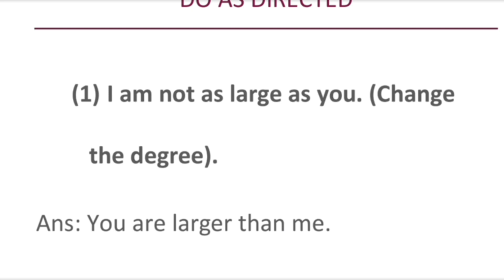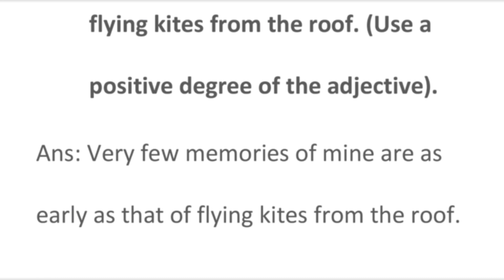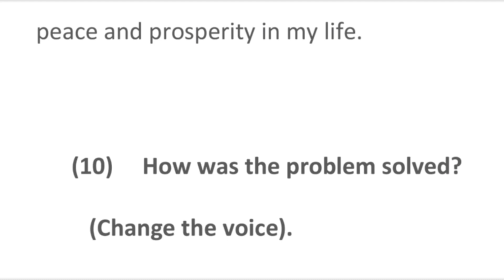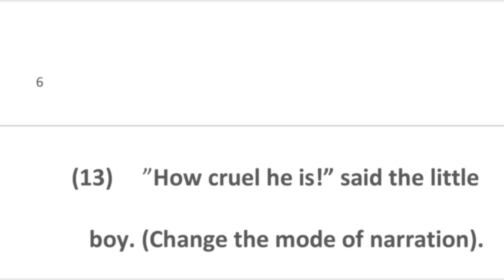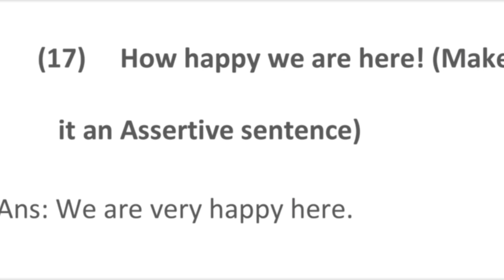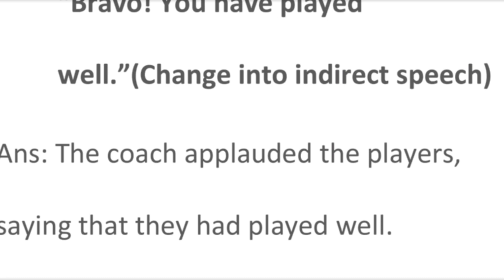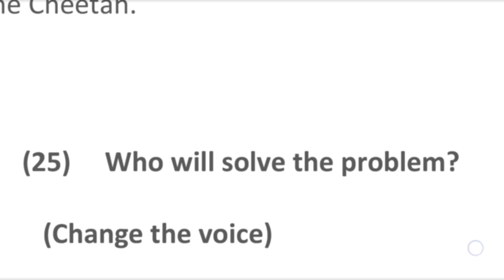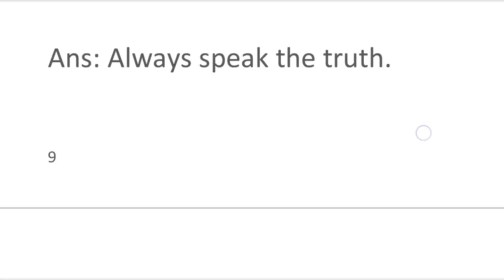Do As Directed 6 | Rewrite The Following Sentences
For Nios Admission
Class X and XII:
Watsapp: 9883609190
Timing : 11:00 am -  06:00 pm.

@NIOS NEWS
@nios guru
@GURU SAJJAD